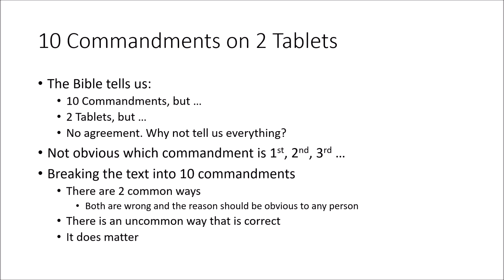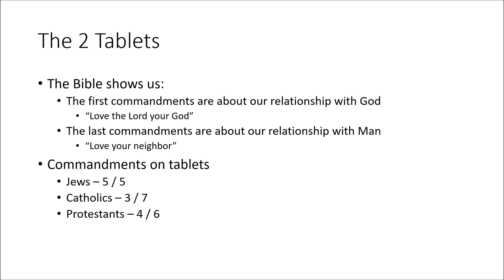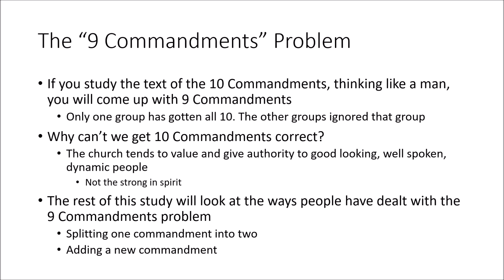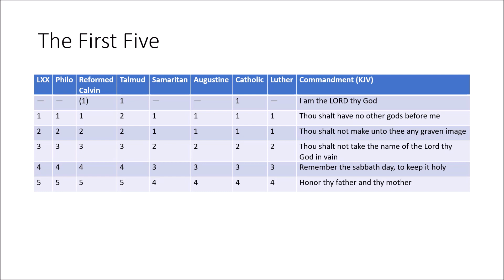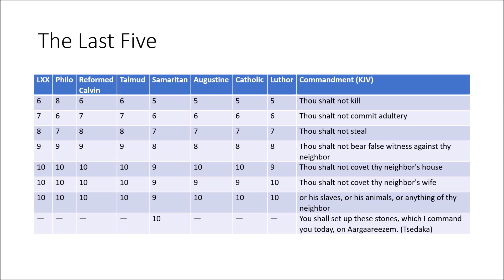Ten Commandments, But Which?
The Bible is clear that there are 10 commandments written on 2 tablets but it doesn't says which is the 1st, 2nd, or 3rd, and it doesn't say which go on each tablet. As men read the text of the 10 Commandments, they invariably find only 9. That leaves them to come up with ways to get to 10 ... and there are a few ways. In doing so, they miss one of the commandments along with the depth and interconnection of all of them.